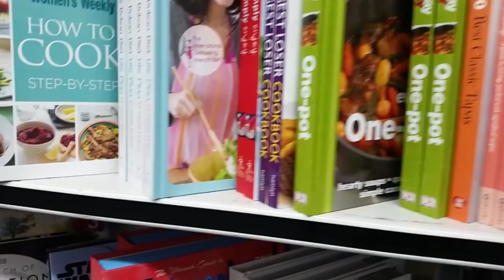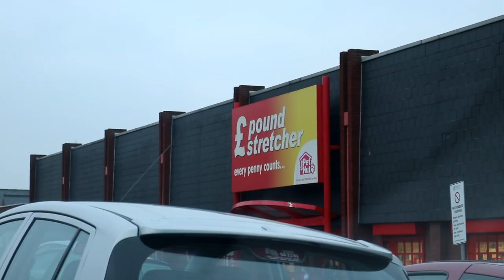How To Get Bacon Into Your Body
Keep grinding!